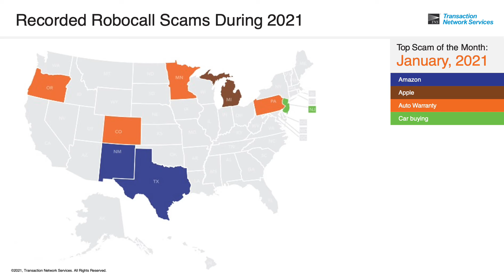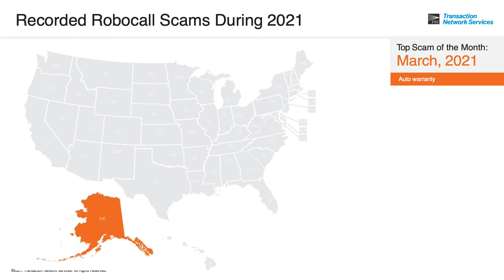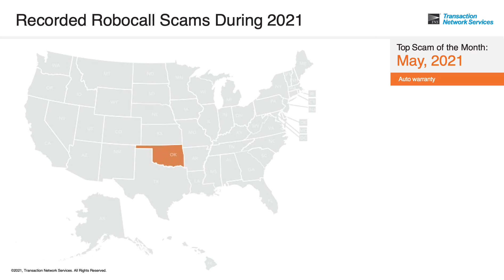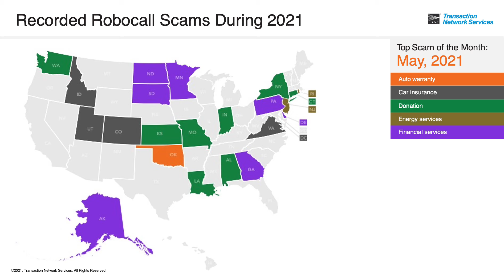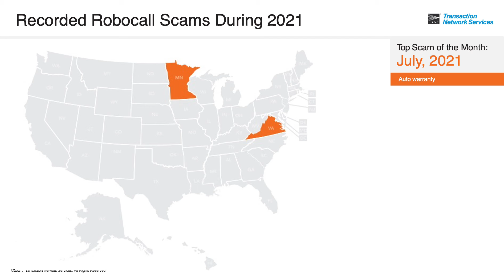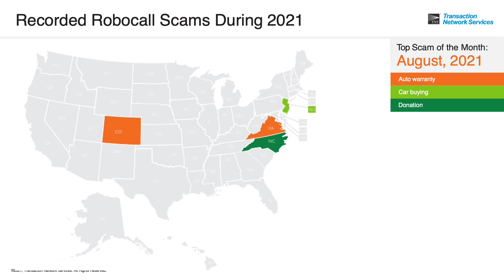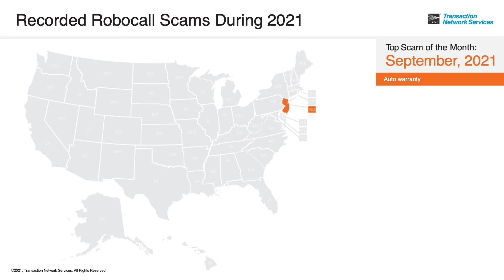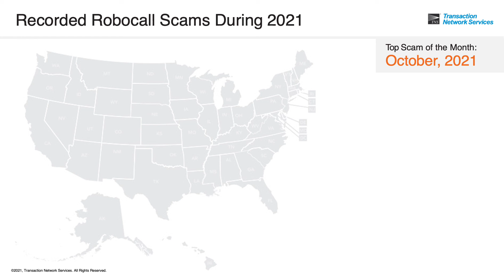TNS Robocall Protection Recorded Scam Robocalls by State for January through October 2021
TNS Call Guardian protection service analyzes over one billion calls a day, providing mission critical robocall protection. Watch this animation, which is updated and uploaded monthly, to find out what the top scam robocalls are by state.

For more information on how you can enhance subscriber security with TNS robocall protection solutions,